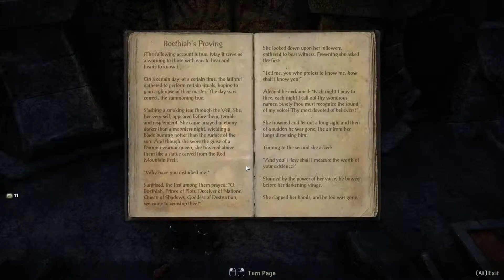Let's Play Elder Scrolls Online Solo Ebonheart Pact Nord Dragonknight Part 24 - No commentary